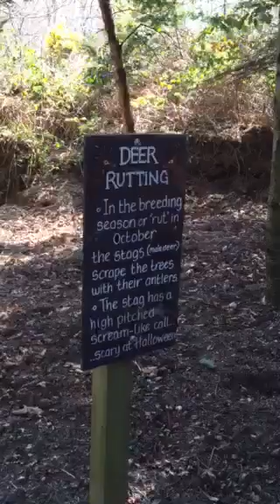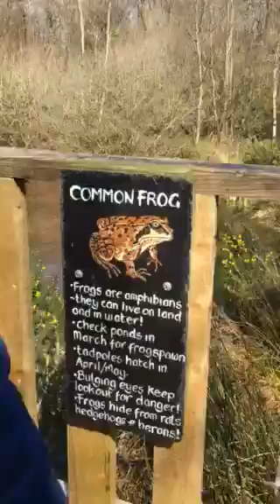Into the woods